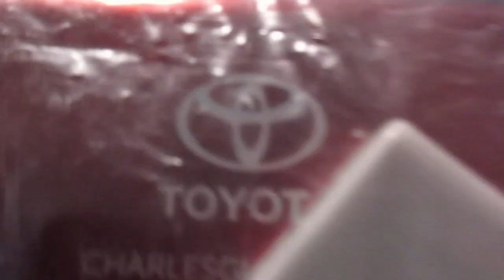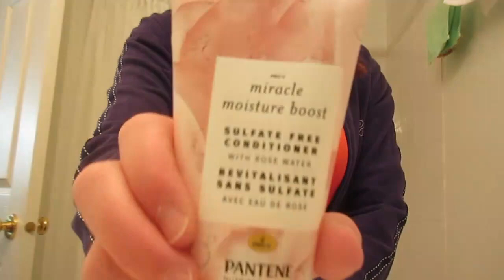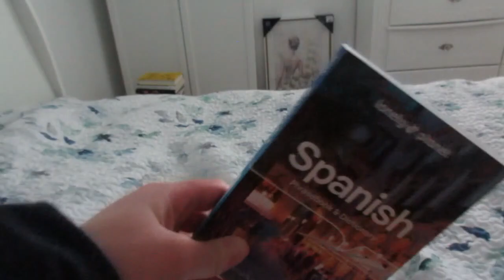PACK WITH ME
Hello, everyone! Today, we'll be doing pack with me!

Music

Video Link:

 • Nekzlo - Moments (Vlog No Copyright M...